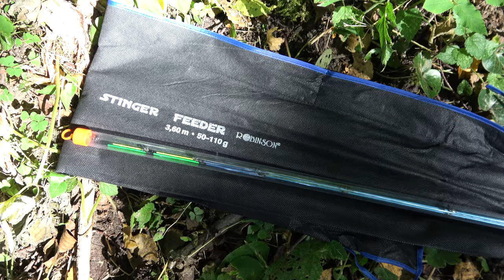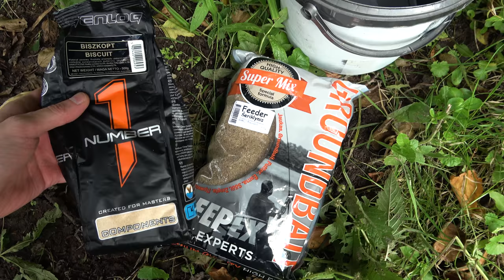Prie Nemuno - Gabrielius Ser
Sveiki, šį savaitgalį prie Nemuno bandysiu naują žvejybos įrangą. Jei Jums patiko šis filmukas, užsiprenumeruok kanalą, "palaikink" ar tiesiog parašyk komentarą. Ačiū!